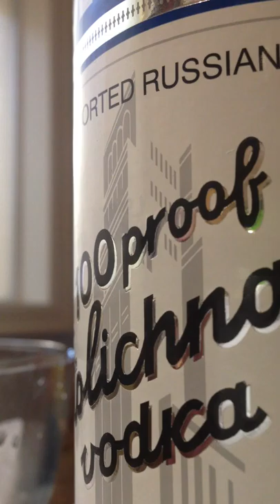Living Large for reality TV - UPCOMING SERIES REGARDING MED SPAs and FAMILY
Thomas Manning III and LUNA MED SPAs crazy life and antics of his delightful Clan and adoptive family so welcomed and loved by all the children and their Matriarch Leticia Luna who has changed my life. My beautiful animals at the ranch our a mix of Irish and Mexican Catholic antics NEVER HAVE BEEN SEEN BEFORE and can not be duplicated. Love all for all the love you desirve.